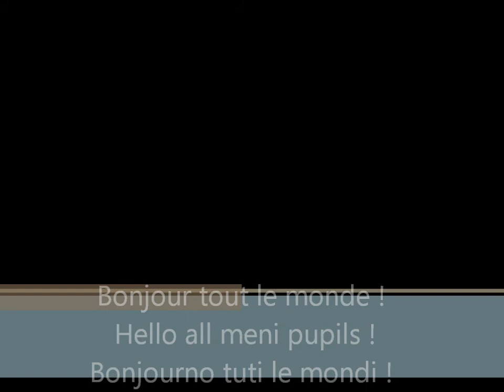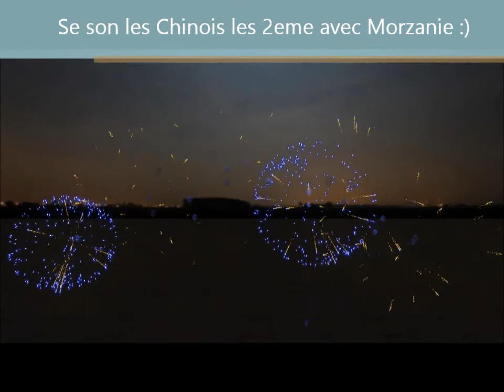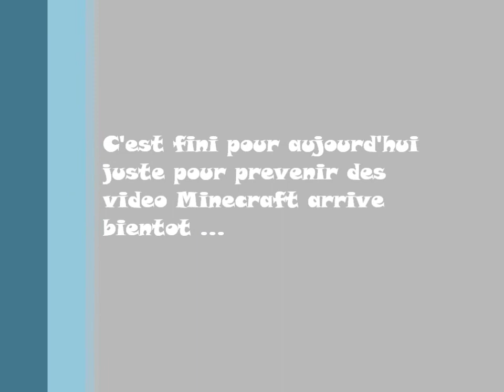Top 5 fwsim mes feux d'artifices